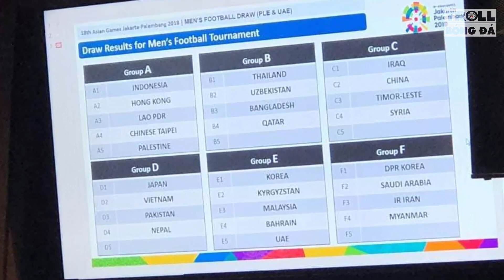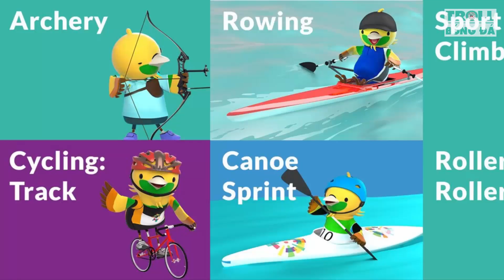Bản tin Troll Bóng Đá số 157: Người hâm mộ thể thao cầu cứu đại gia Hà Giang mua bản quyền ASIAD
Tiêu điểm của bản tin lần này này sẽ là vấn đề bản quyền ASIAD 2018 cùng các thương vụ trên thị trường chuyển nhượng.

Bản tin Troll Bóng Đá - lên sóng tối thứ 3 và thứ 6 hàng tuần, sẽ đem lại cho các bạn những thông tin hot nhất, hấp dẫn nhất ở cả trong và ngoài nước theo góc nhìn hài hước nhất.